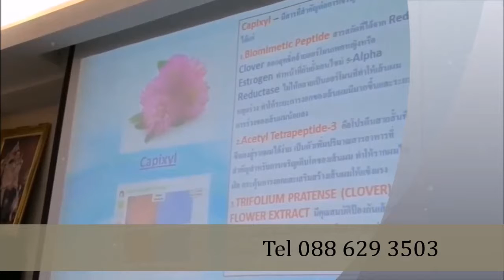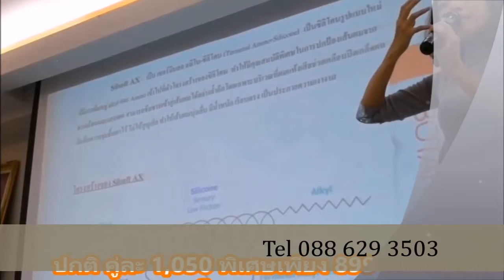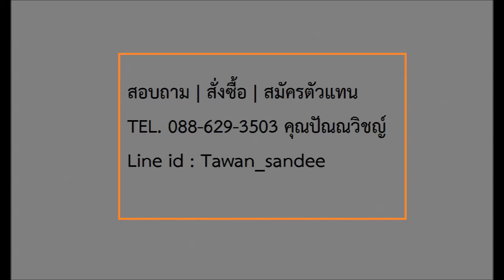BOTANIC ปฏิวัติการบำรุงเส้นผมด้วย 9เทพสมุนไพรและนวัตกรรมเปิดเกร็ดผมบำรุงแล้วซิลิโคนเคลือบปิด ลดผมขาด